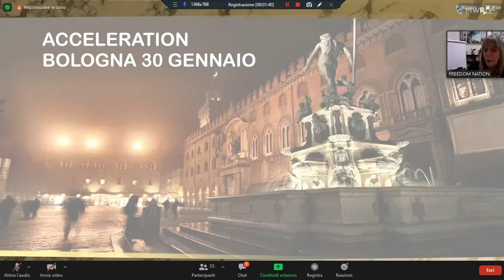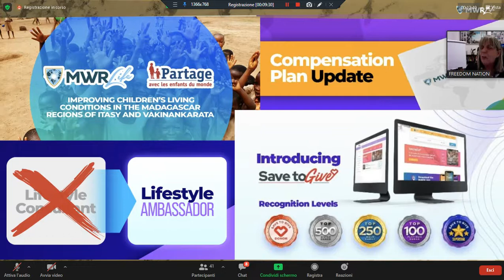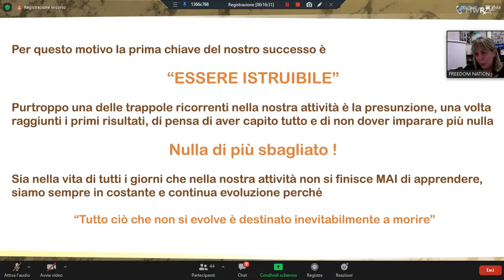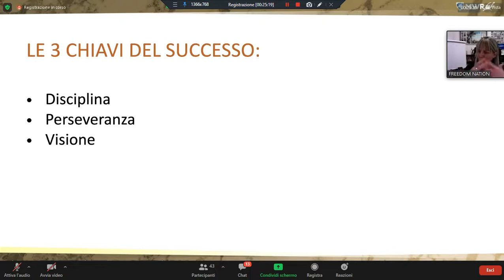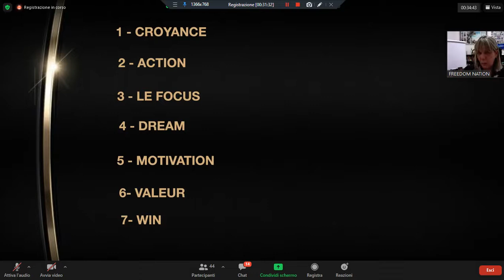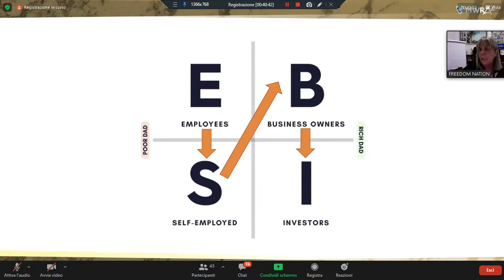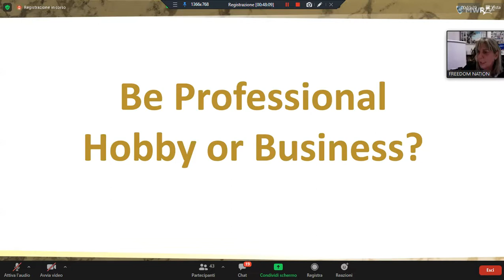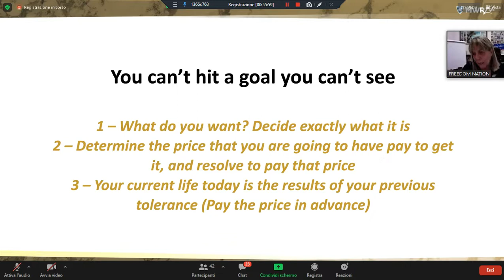Recap Acceleration Italy Bologna 30 01 2022